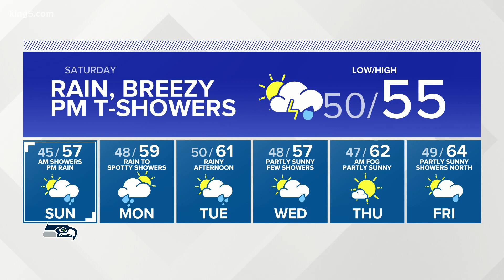KING 5 Weather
Western Washington forecast with KING 5 Meteorologist Craig Herrera on Friday, Oct. 9 at 11 p.m.